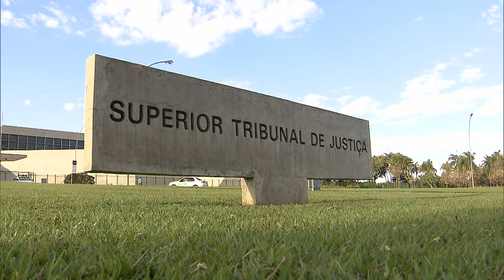Plano de saúde terá que fornecer tratamento multidisciplinar para distrofia muscular a criança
​A Terceira Turma do Superior Tribunal de Justiça (STJ) manteve acórdão do Tribunal de Justiça de São Paulo (TJSP) que condenou a Amil Assistência Médica Internacional a fornecer tratamento a uma criança portadora de distrofia muscular congênita. O colegiado avaliou que a terapia multidisciplinar prescrita deve ser integralmente coberta, sem limitação do número de sessões.